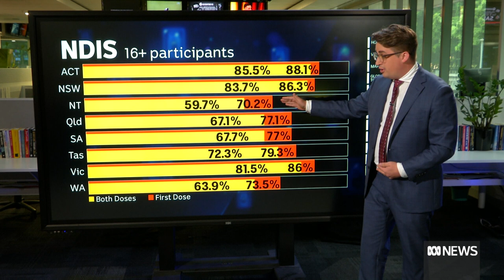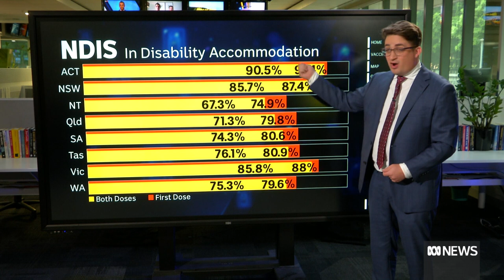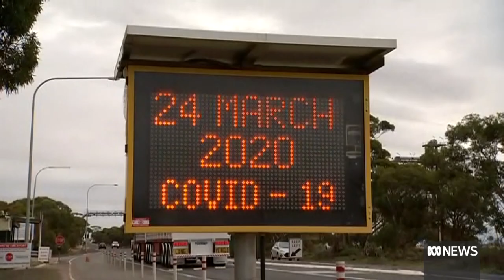The Vaccine: Have the needs of people living with disability been met in the pandemic? | ABC News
ABC Disabilities Affairs reporter Nas Campanella joins host Jeremy Fernandez as we examine the challenges encountered by people with disabilities during the vaccine rollout. We hear about the significant limitations, as well as the surprising benefits, of lockdowns.